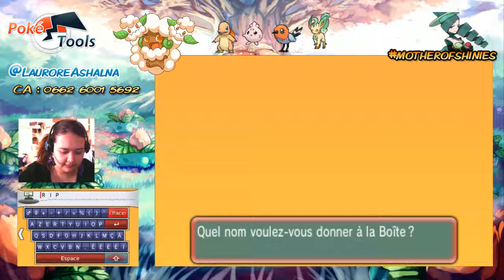[Rediffusion Twitch] Wonderlock #1 - 1 / 2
Salutations

Cette fois ci on se retrouve pour du Wonderlock. Va t il y avoir des morts?